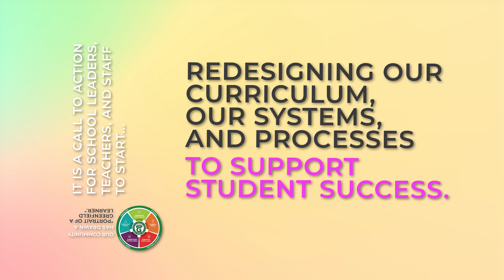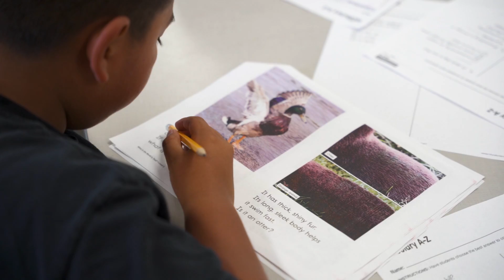Superintendent's Message Video - September 2024